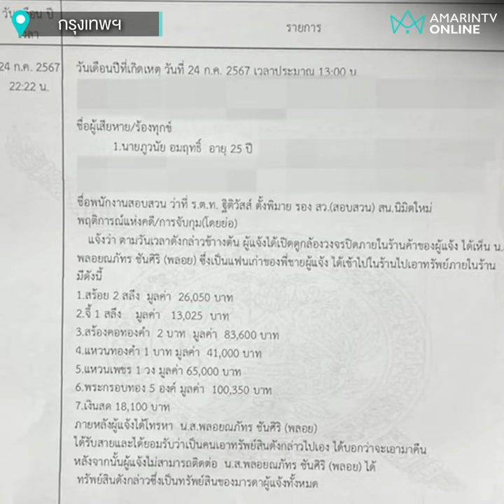ล่าดาวติ๊กต็อกขโมยทอง-ของในบ้านฉ่ำ ชีวิตหรูอยู่สบาย | เรื่องร้อนอมรินทร์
หนุ่มประกาศตามหา น้อง พ. ดาวติ๊กต็อกขโมยทอง-ของในบ้านหลบหนี พบชีวิตหรูอยู่สบาย เบื้องหลังโปรไฟล์เริ่ด